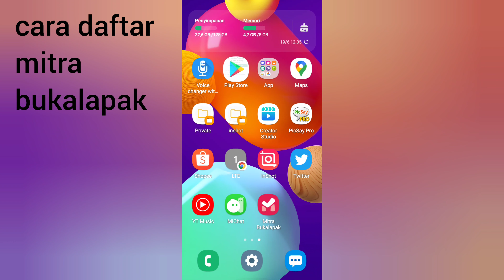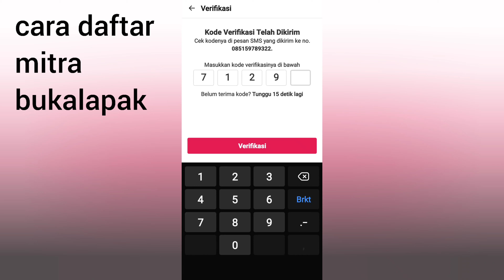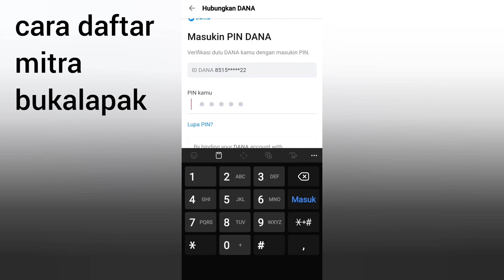Cara Daftar Mitra Bukalapak 2024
Cara Mendaftar Mitra Bukalapak 2022